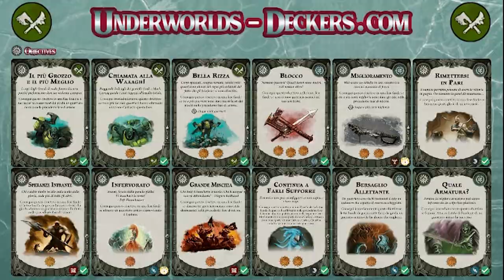Gita Galattica a Shadespire ep05: battle report Stormsire vs Ironskulls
Il Dok e il Mek si affrontano in un epica battaglia nella città degli specchi!